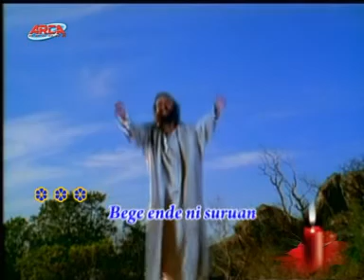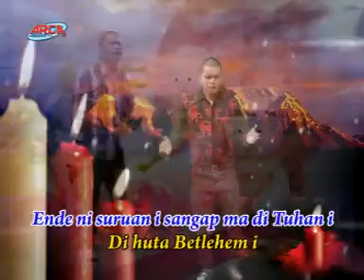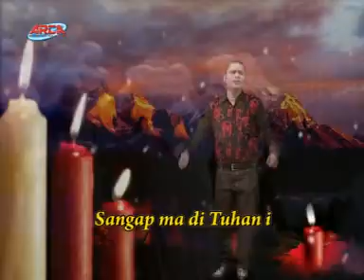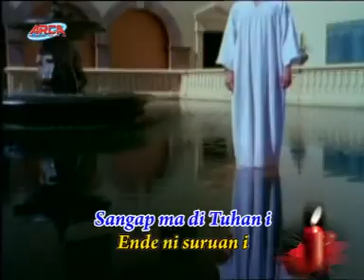Robert Simorangkir - Bege Ende Ni Suruan - Lagu Natal Batak || Official Music Video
Robert Simorangkir - Bege Ende Ni Suruan - Lagu Natal Batak Terbaru || Official Music Video

Lagu Natal Batak
Dalam Album Natal Batak Kompilasi
Artist : Robert Simorangkir
Title   : Bege Ende Ni Suruan
Produksi : Arca Record Production

Tonton  juga video dari artis-artis lain di
Playlist ARCA RECORD Production.